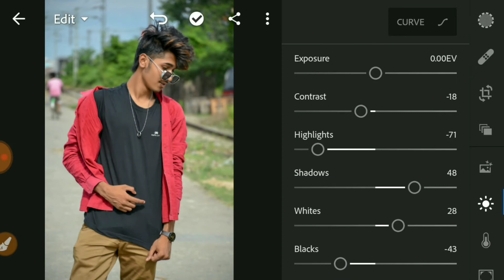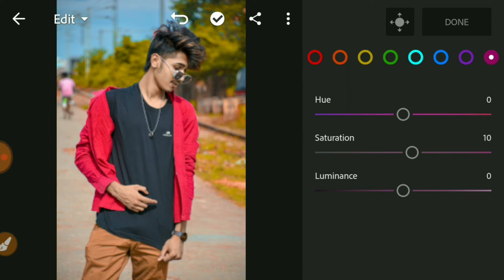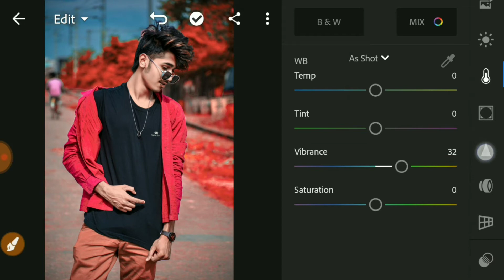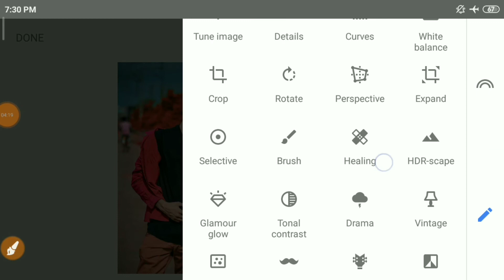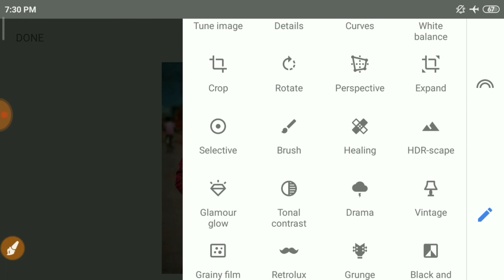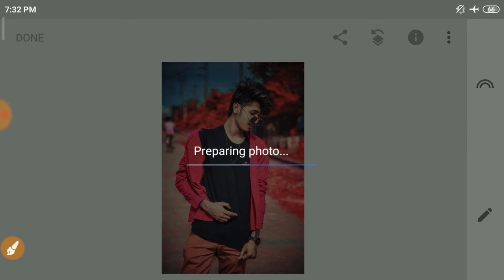Lightroom mobile Red tone retouching tutorial for beginners 🔥🔥 Lightroom red background retouching 🔥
Lightroom mobile Red tone  retouching- Lightroom Moody Photo retouching
Lightroom mobile retouching beginners
How to retouching
Lightroom basic tutorial
Lightroom mobile professional photo retouching

Hey Guys  Aaj Ke Is Video Me Ham Aapko Bataye Hain KI Aap Kis Tarah Apne Photo Ko Apne android phone me retouc   Kar Sakte Hain Lightroom App Use Karke,,,, so watch me full video..,,I Hope Ki Aapko Video Bahut Pasand ayegi  agar vedio pasand aye to like , subscribe,and share jarur kare.

Don't

Forget To 👍

👇 Lightroom Moody effect tone latest retouching
Lightroom background retouc
Lightroom basic tutorial
Lightroom tutorial
Lightroom biginniers
Lightroom esay tutorial
Lightroom mobile Red tone retouching